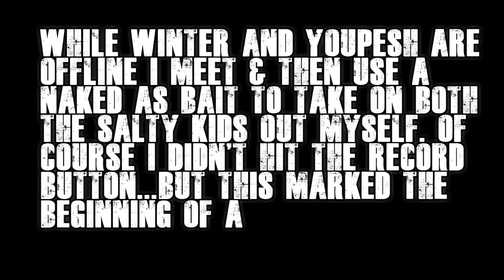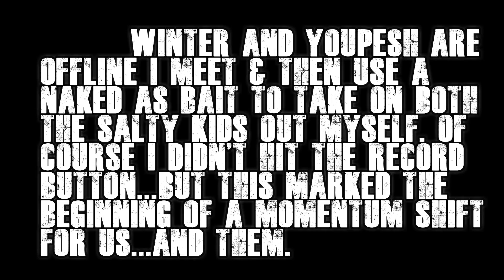Episode 8 The Salty Kids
In this episode we battle back and forth with our salty neighbors. After taking some losses early on and then some trash talk, we bring the fight right back to them, again, and again! I edit out most of the salty talk because who hasn't seen & heard egotistical pricks talk trash. hope you enjoy!

Joined by Winterfuzz and Youpesh